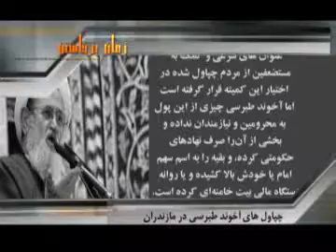زمان برخاستن :نمونه اي از چپاول آخوندهاي حكومتي.